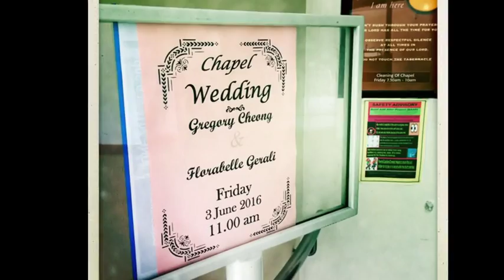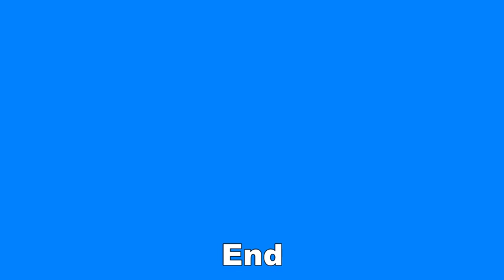Wedding of Gregory & Florabelle (1 of 7): Walking down the aisle.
Wedding of Gregory Cheong and Florabelle Gerali took place on 3rd June 2016 at the Chapel of the Church of Holy Spirit, Upper Thomson Road, Singapore. This is the first of 7 videos showing the wedding - in this video, it shows the start of the Wedding Mass with Fr. Simon Tan, C.Ss.R., Redemptorist from Novena Church, giving away the bride.